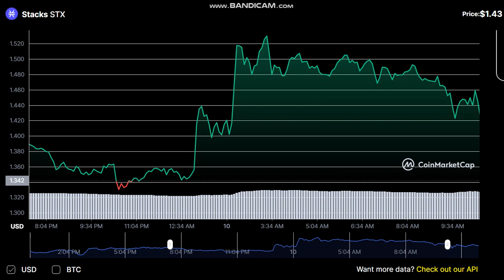Stacks STX - Stacks to USD Chart - Stacks PRICE